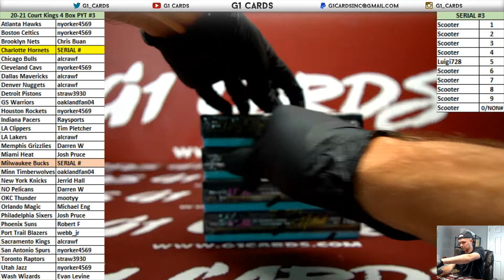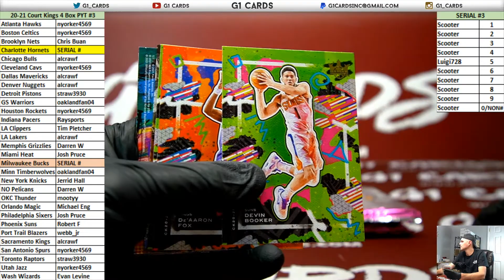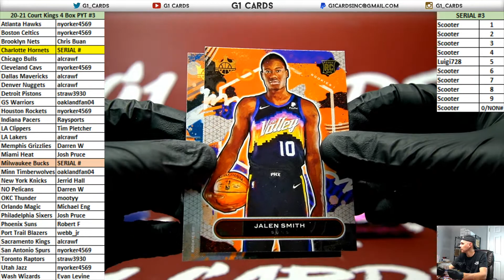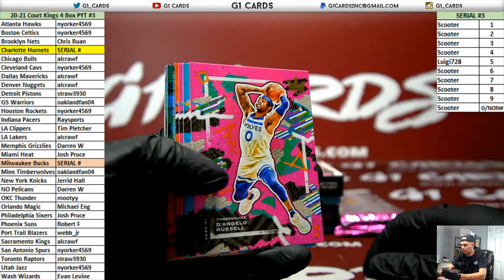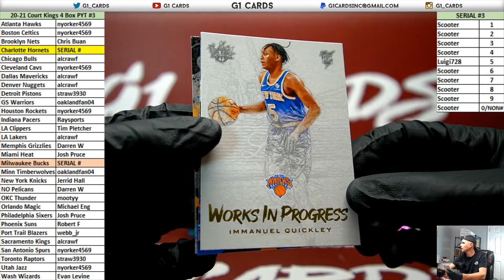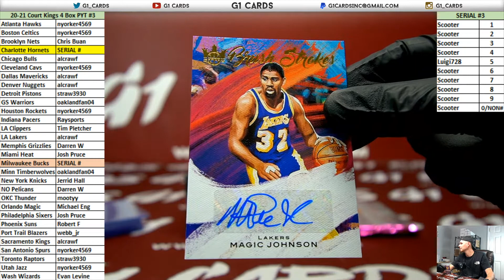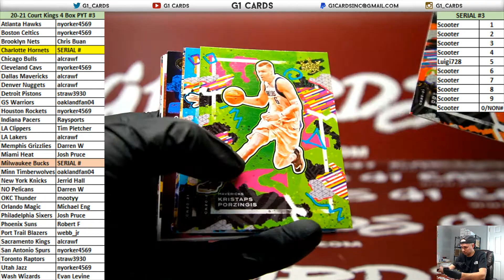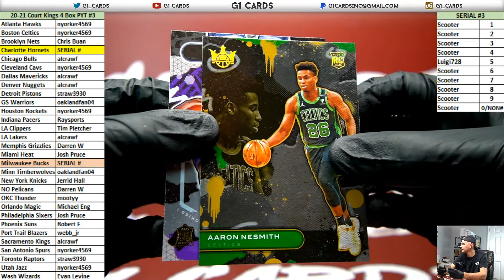2020-21 Panini Court Kings Basketball 4 Box PYT #3